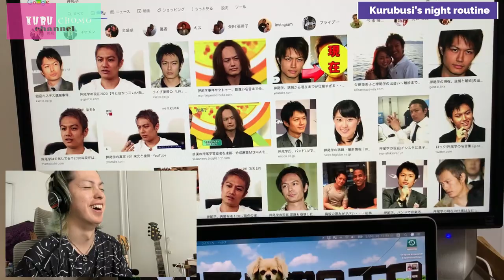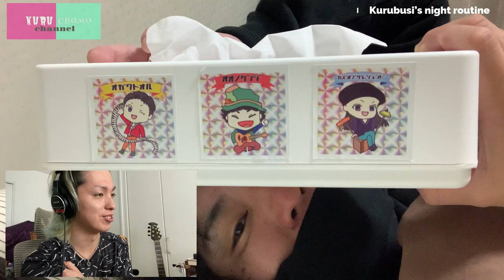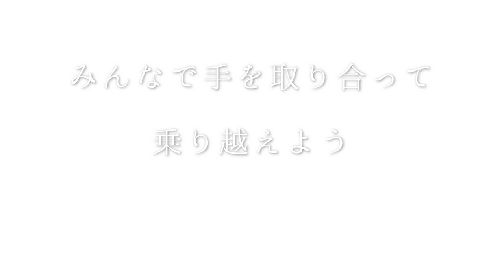生後半年の子供を育てる下ネタシンガーのナイトルーティーン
自粛生活も長くなってきましたね。

今回のクルチョモ channelは井出踝のナイトルーティーンを
チョモと一緒に見ながら楽しんでいただきます。

料理にミルク作り、曲作り、そして自慰行為。

誰にでもあるリアルな部分をさらけ出しました。

作りかけの曲「デキストリン」も非接触でまさかの完成！？

非接触でできることはまだまだあるのかも知れませんね！

チョモのナイトルーティーンはまた近日公開予定！！